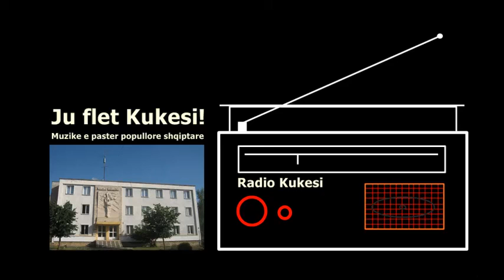Kenge Lumjane / Aferdita Pepkola dhe Maliq Cena / Radio Kukesi